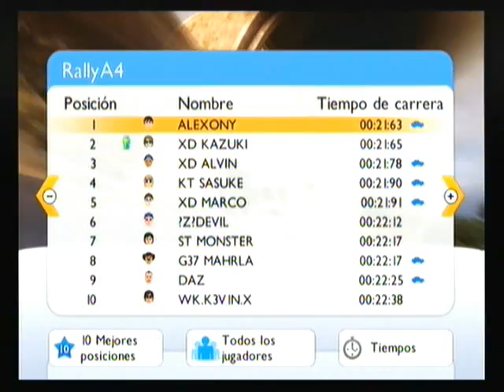TrackMania Wii - RallyA4 (21:63)